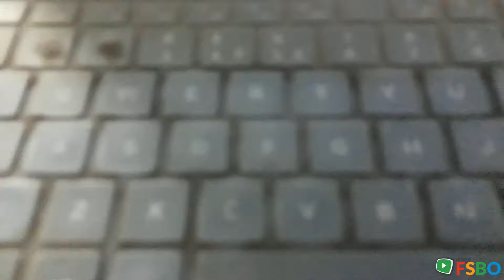Study - Serveraprea Hg, DE 55 Commercial Sale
Grand Rapids Real Estate Sale
Grand Rapids Property Sale
Grand Rapids Commercial Real Estate Sale
Grand Rapids Business Opportunity Sale

Hg Real Estate Sale
Hg Property Sale
Hg Commercial Real Estate Sale
Hg Business Opportunity Sale